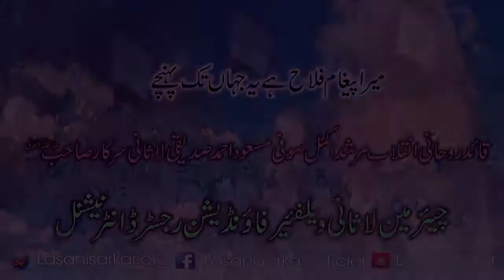Sirat e Mustaqeem Seedha Rasta ki Pehchan 2018 Sufi Masood Ahmad Siddiqui Lasani Sarkar